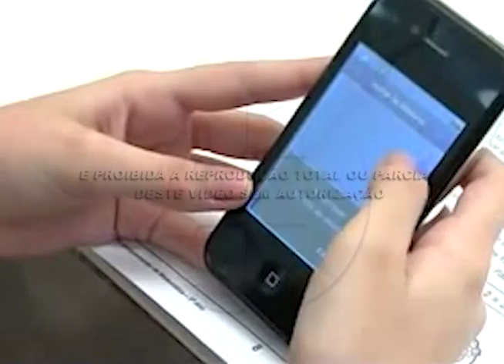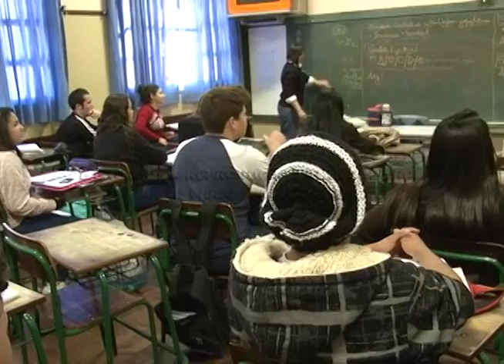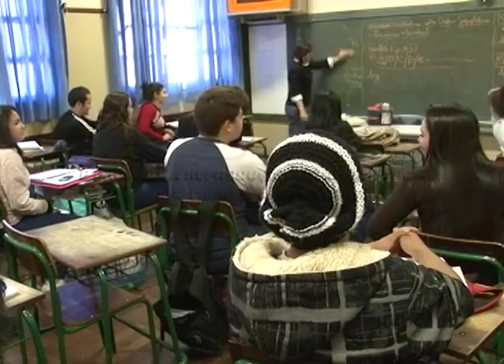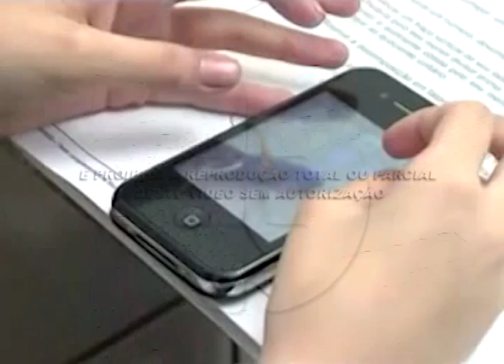Lei proibe o uso de celulares nas escolas públicas do Paraná 07 08 2014